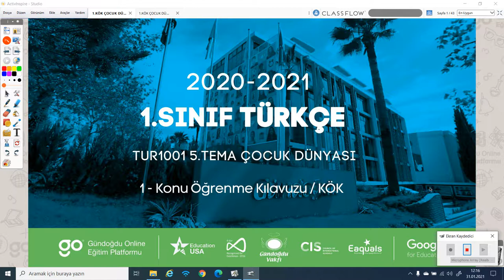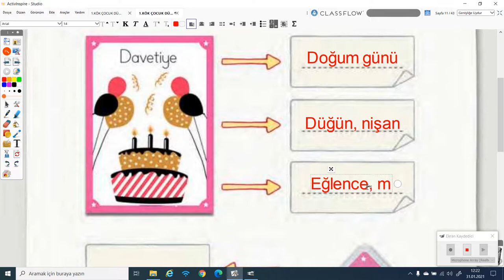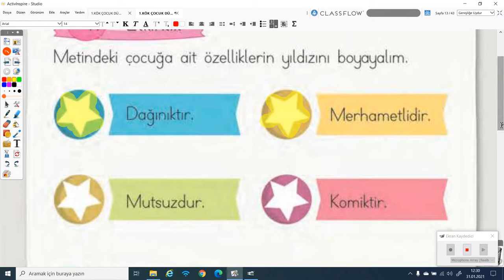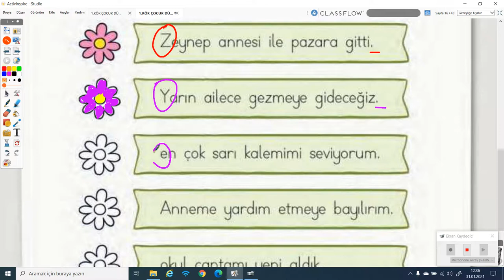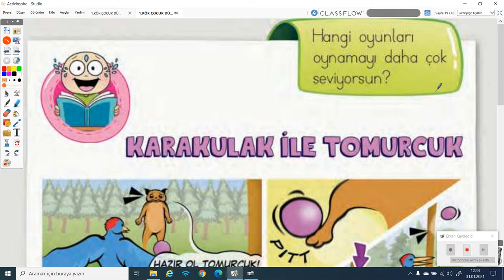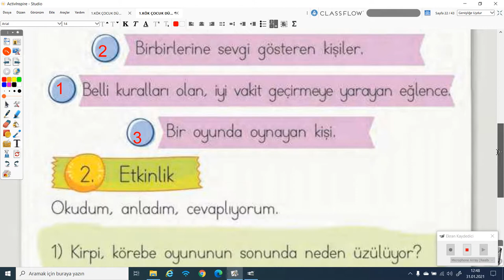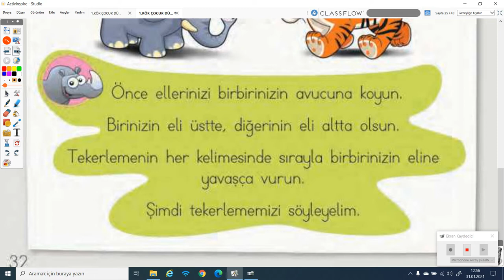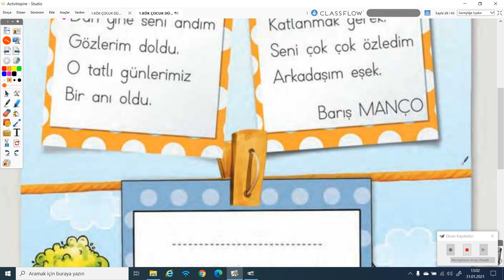2020-2021 1. Sınıf Türkçe T1001 - 5.Tema Çocuk Dünyası-2 Bedenim Ne Anlatıyor | Anlatan Durdane EROL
GO İlkokul 1. Sınıf Türkçe T1001 - 5.Tema Çocuk Dünyası-2 Bedenim Ne Anlatıyor
1-KÖK (Konu Öğrenme Kılavuzu)
Anlatan: Durdane EROL
FAYDALI LİNKLER:
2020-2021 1.SINIF T1001 TÜRKÇE MÜFREDATI:

çözen,
• Bilimsel düşünen, anlayan, araştıran, inceleyen, eleştiren, sorgulayan,
yorumlayan,
• Haklarını ve sorumluluklarını bilen, çevresiyle uyumlu, şartlandırmaya
karşı duyarlı,